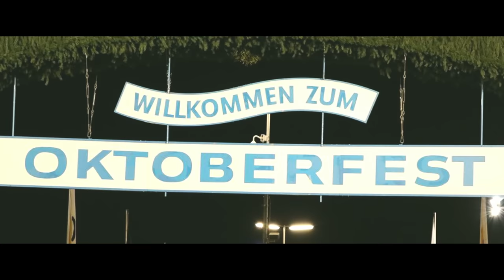Hidden Gems of Oktoberfest | What They Don’t Tell You!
Immerse yourself in the heart of Bavaria as we peel back the layers of the world's largest beer festival, Oktoberfest, in Munich, Germany. From secret beer recipes to behind-the-scenes antics, we're exposing the hidden gems and untold stories that make this annual event a global phenomenon. Join us as we explore the beer tents, traditional Bavarian music, mouthwatering bratwurst, and the vibrant culture of Oktoberfest. Whether you're a beer connoisseur, a cultural enthusiast, or someone who loves a good party, this video is a must-see!

Experience the authentic Oktoberfest vibe, meet the locals, and discover why millions of people flock to Munich every year to partake in this grand tradition.

✅ My Gear:
👉 DaVici Resolve

✅  About Different Frame.

This channel is home for around the world Travel Videos, Short Stories, 360 Videos, Vlogs, Video Equipment and Mobile Filmmaking guide and cinematic tutorials.